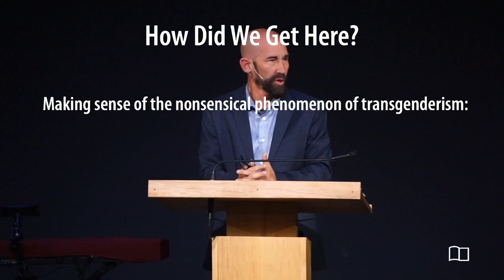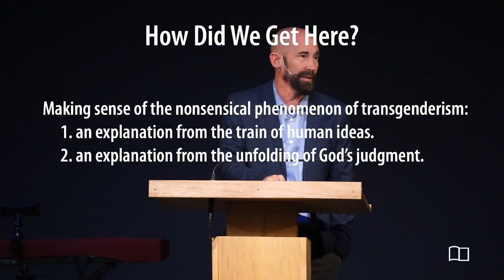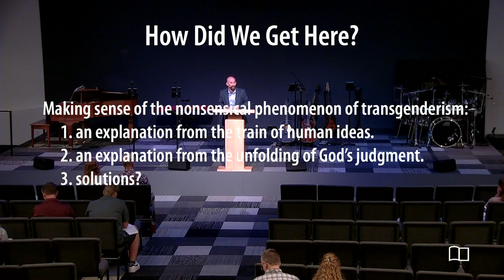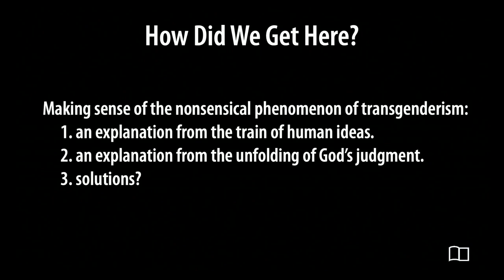How Did We Get Here? (Transgenderism) - Smedly Yates - Grace Bible Church - 05/07/23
Title: How Did We Get Here? (Transgenderism)
Series: Equipping Hour
Preacher: Smedly Yates